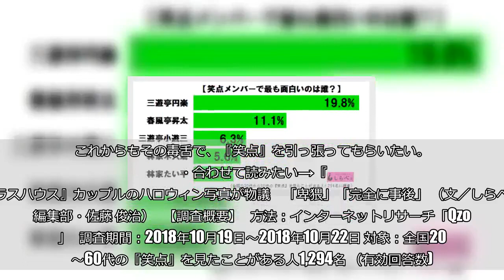『笑点』メンバーで最も面白いのは誰？ 1位は「悪いやつ」と評判の…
（©写真AC）  しらべぇでは先日「笑点メンバーのなかで最もつまらない出演者ランキング」を公開。1位は加入当初から厳しい声の多かった林家三平だった。  そうなると気になってくるのが「最も面白いのは誰か」だろう。しらべぇ編集部では全国の20代～60代の『笑点』を見たことがある人1,294名に調査を実施。結果をランキング形式で紹介する。    ■第5位：林家たい平（4.8%）  5位は花火ネタやモノマネなど芸達者な林家たい平。師匠の林家こん平が病魔に冒され、代理として唐突にメンバー入りしたものの、持ち前の明るさで支持を獲得している。  元気の良さや「山田イジリ」など師匠の芸を受け継いでいることも、評価に繋がっているのかも。     ■第4位：林家木久扇（5.6%）  現役メンバーで最も長く番組に出演している林家木久扇が4位。わかりやすい洒落や「いやんばか～ん」などのネタで多くの人に親しまれてきた彼にしては、少々低い順位のようにも思える。  「バカ」をネタにしているがじつは事務所の社長であり、「木久蔵ラーメン」の販売など実業家としても抜群の才覚を持つ「切れ者」。そんな裏の顔がチラついてしまうのだろうか。    ■第3位：三遊亭小遊三（6.3%）  水色の着物で下ネタを連発する三遊亭小遊三が3位。その芸風は異彩を放っており、放送時間にそぐわないネタを口にすることも。  また「犯罪者」「銀杏拾い」など「鉄板ネタ」も持っており、シニカルな笑いを好む人からの評価が高い。ただし下ネタについては嫌いな人も存在することが、3位にとどまった理由か。    ■第2位：春風亭昇太（11.1%）  2位は現司会者の春風亭昇太。解答者時代は「それじゃダメじゃん」ネタや、独身を自虐的に語ることで人気を得ていた。  桂歌丸から引き継いだ司会業でも、テンポの良い大喜利を演出し評価は上々。本調査でもそれが裏付けられた形だ。    ■第1位：三遊亭円楽（19.8%）  1位は三遊亭円楽。楽太郎時代から「腹黒」キャラで、桂歌丸との「罵倒合戦」はもちろん、師匠の5代目圓楽にも「馬」などと臆することなく毒舌を吐き、「悪いやつだねえ」と呆れられていた。  加入当初はまったく「ウケない」時期もあったが、歌丸さんの「俺をイジればいい」という助言で「腹黒」キャラを開拓、ついに「一番面白い」メンバーまで上り詰めたのだ。    なお、44.4%が「いない」と回答。地域別で見てみると、近畿以西の人々は「いない」の割合が5割を超え、東日本はそれを下回っている。西の人々は、『笑点』の出演者を面白いと思わない傾向があるようだ。  歌丸さんが亡くなった直後の大喜利では「じじい、早すぎるんだよ」と、らしいセリフで追悼の意を示した三遊亭円楽。これからもその毒舌で、『笑点』を引っ張ってもらいたい。  ・合わせて読みたい→『テラスハウス』カップルのハロウィン写真が物議　「卑猥」「完全に事後」 （文／しらべぇ編集部・佐藤 俊治）   【調査概要】   方法：インターネットリサーチ「Qzoo」   調査期間：2018年10月19日～2018年10月22日 対象：全国20代～60代の『笑点』を見たことがある人1,294名 （有効回答数)